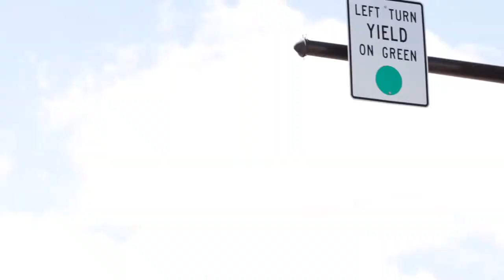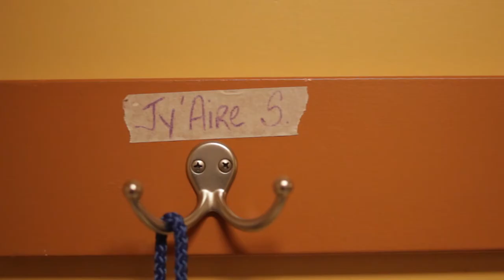We Are Superman (Official Trailer)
We Are Superman is the story of the American urban core in a time when racism has gone underground, prejudice is glossed over, and progress is built on the backs of the poor. The film is an emotional testament to a select few who are working tirelessly in the heart of America in Kansas City at the corner of 31 Street and Troost Avenue; working to transform a dividing line into a gathering place.

A Catholic nun is restoring imagination back into the minds of abandoned children. An Orthodox Priest is providing reconciliation to an age old division. An old-time engineer has abandoned his cushy career to reengage despondent and broken fathers back into the lives of their families and communities. A young, zealous pioneer is leading a movement against legal theft from the pockets of the poor. She is standing up against one of the largest lobbyists in the state of Missouri.

It is the story America has been waiting for. A community has stopped waiting on the next elected official, board of directors, or MIA policy maker to come and save them. Instead they are gathering the people, they are standing united together and saying with one resounding voice: We Are Superman. This is their story.